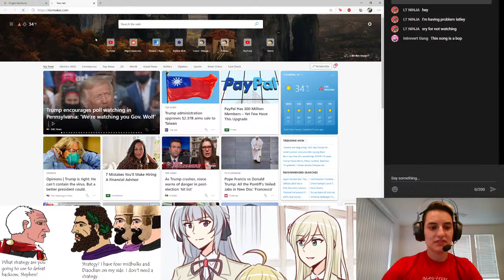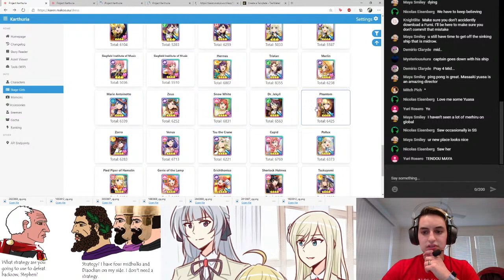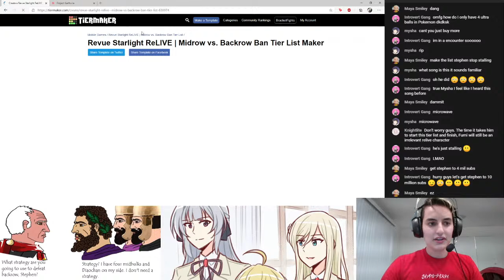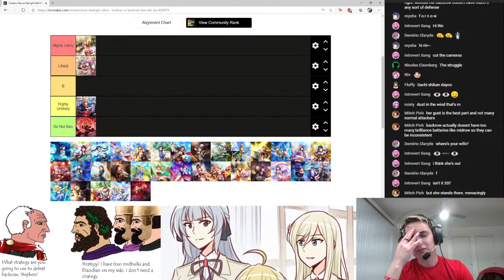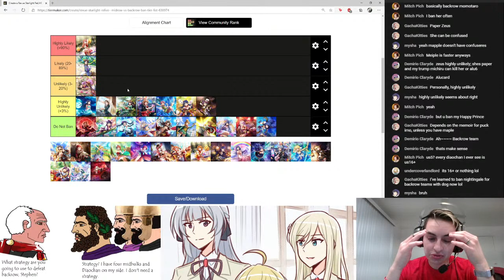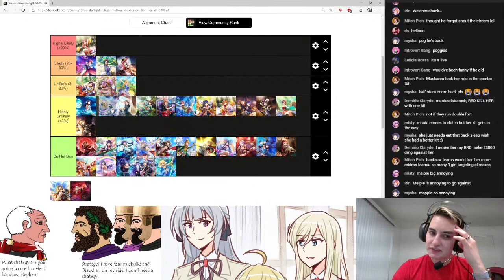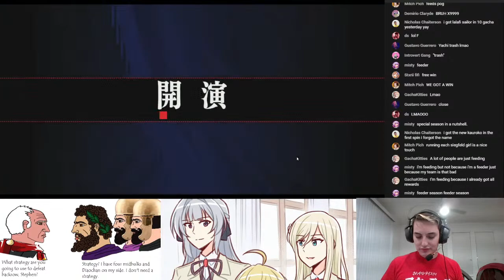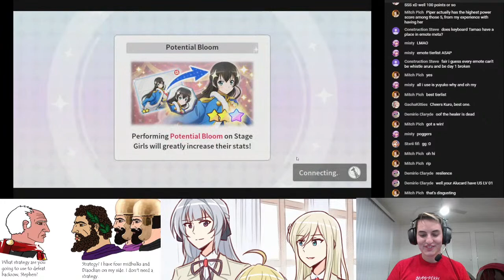Revue Starlight ReLIVE | Sundays with Stephen #6: Monday with Stephen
So it's not Sunday, but who cares? Let's put together a tier list and watch my trash team push for top 100 in Special Performance.